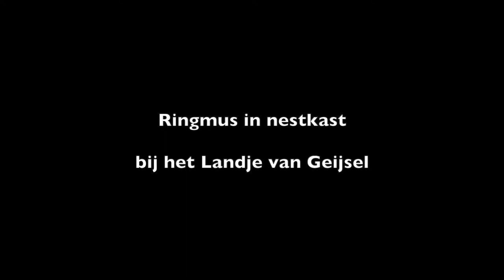ringmus schuur Landje van Geijsel 21 mei 2022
Een Ringmus broedt al sinds jaren in een nestkast aan de schuur bij het Landje van Geijsel. Op 21 mei 2022 filmde Guus van Duin deze zeldzaam geworden soort maar weer eens ...